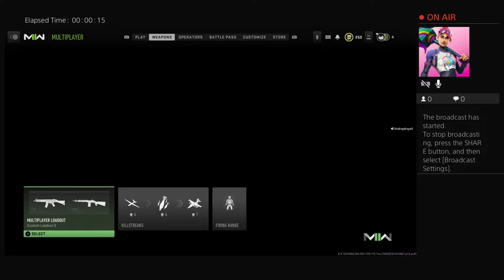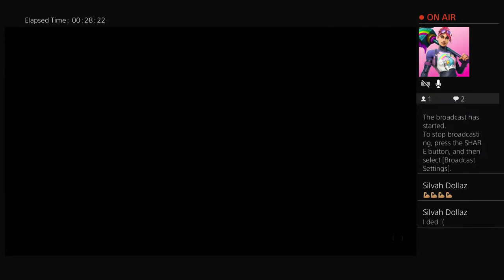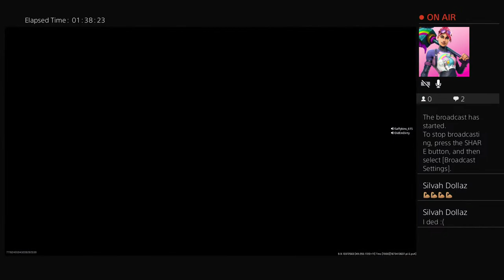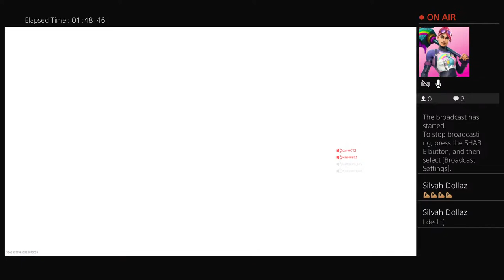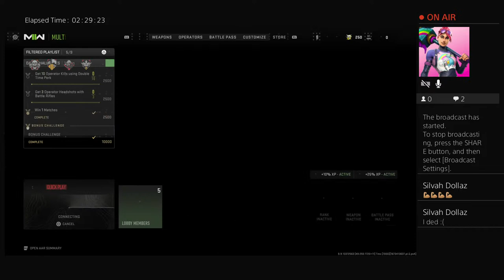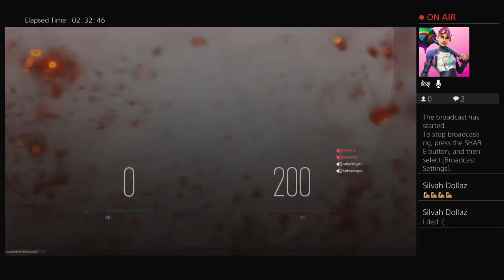jgoins2001's Live PS4 Broadcast